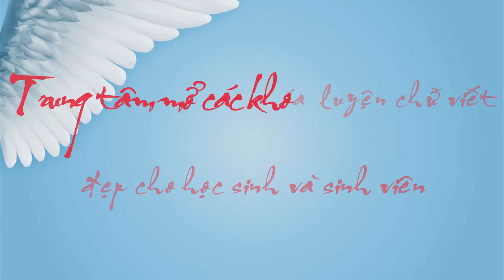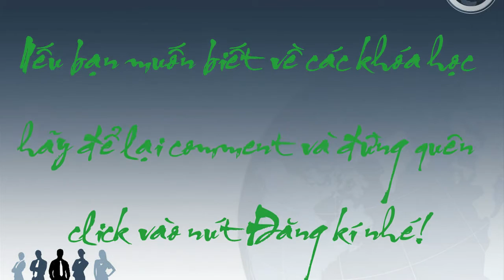Cách viết chữ đẹp, Luyện viết chữ đẹp Part1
Các bạn Đăng kí để xem Video hướng dẫn đầy đủ từ cơ bản đến nâng cao gần ra nhé! Mình đang cố gắng hoàn thiện.
Hướng dẫn viết chữ đẹp
Video hướng dẫn luyện viết chữ đẹp chi tiết, luyện viết chữ đẹp
hướng dẫn viết chữ đẹp tại nhà